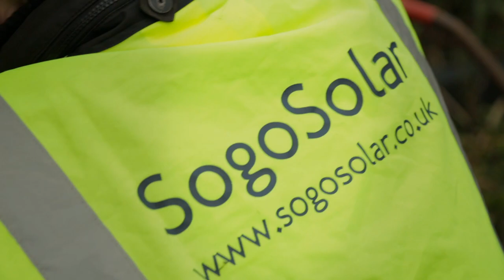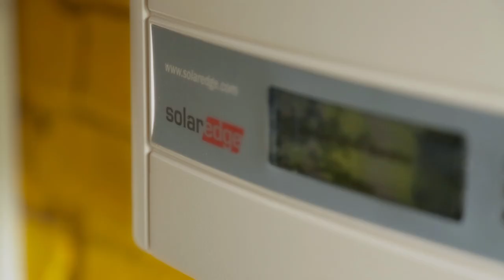Sogo solar - Solar Panel Specialists - Promo Video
Produced for Sogosolar

SogoSolar, specialists in the design and installation of solar panel systems for domestic and commercial customers in London, Surrey, Essex and the South East.